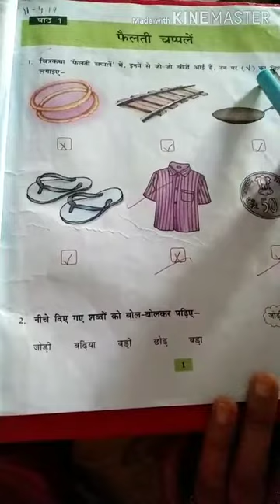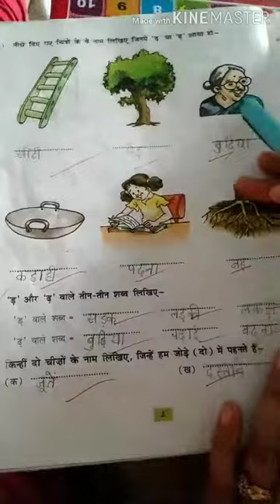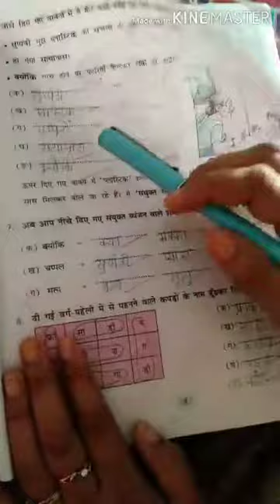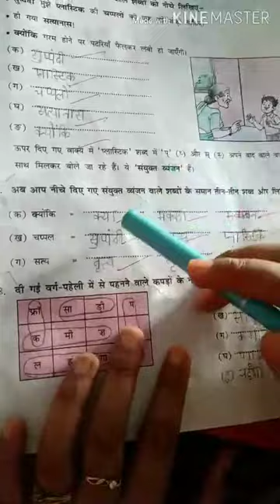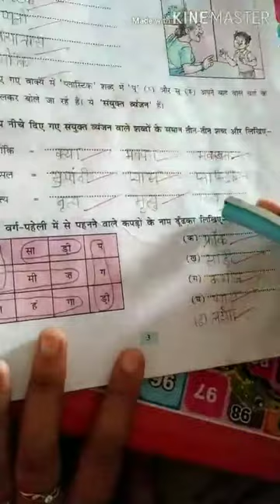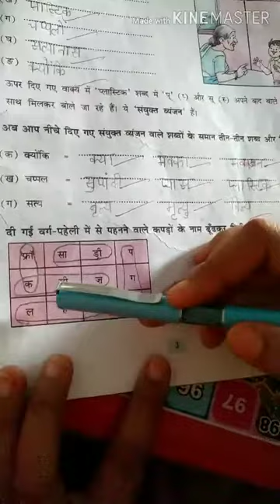Class 4th Subject Hindi Topic फैलती चप्पलें अभ्यास